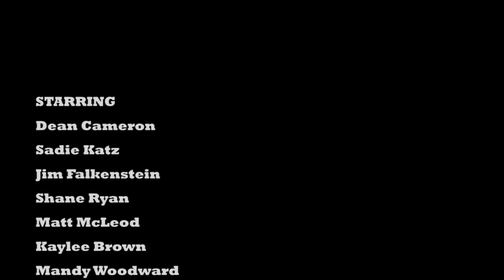Arbor Day teaser trailer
Teaser trailer for Jim Towns' ARBOR DAY, a fake 1980's-inspired trailer about trees coming to life and seeking revenge for their fallen brothers. Starring Dean Cameron (Summer School), Sadie Katz (Wrong Turn 6) and PJ Soles (Halloween, Carrie). Look for it in GRINDSPLOITATION THE MOVIE, coming this fall to VOD.